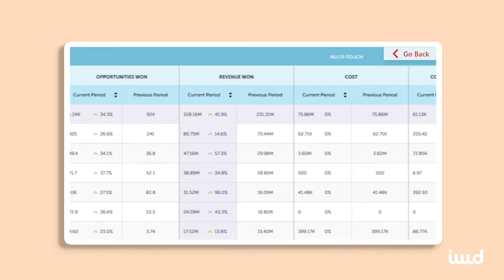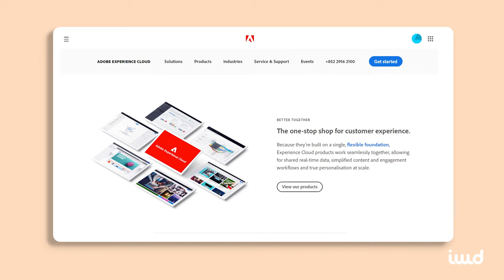What Is Marketo? Find Out In Less than 2 Minutes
What is Marketo?  It’s a marketing and lead-generation platform. Specifically, it was designed to help business owners target qualified leads, automate advanced marketing services like A/B testing and dynamic content across multiple channels, and even look for new opportunities to attract traffic to their sites.

Watch this short video to learn more about it in less than 2 minutes.

IWD Agency offers online business solutions that help maximize the retailer’s consumer base with a professional website, online branding, marketing, and optimizing the overall customer retail experience. Discover the true value of your brand with professional solutions offered by experts in the online retail industry. IWD Agency's YouTube channel is focused on providing quality content information, news, tips, tricks, and much more.

On our YouTube channel, you’ll find all the necessary information that you need to maximize your eCommerce biz.